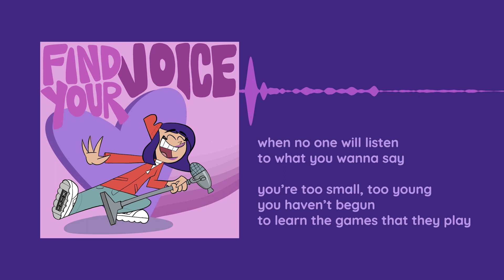Find Your Voice - Chip Skylark (cover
Music Channel: @kikimomusic